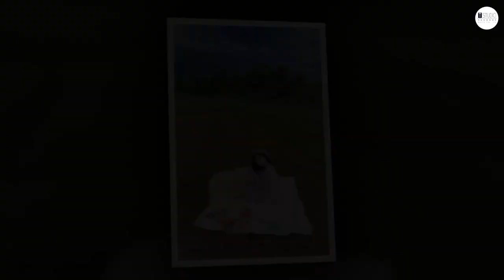Thương vì còn e - Ngọc Diệp